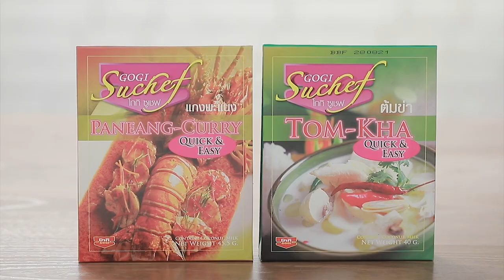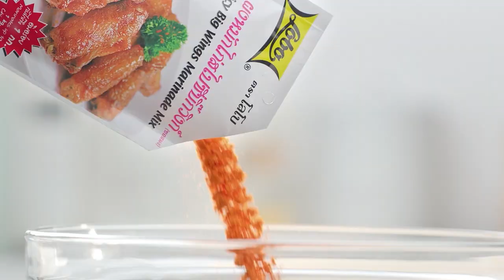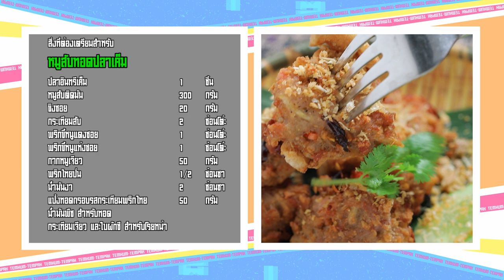เต็มปากเต็มคำ (ปลาอินทรีเค็ม) / หมูสับทอดปลาเค็ม / บลอกโคลีผัดกากหมูปลาเค็ม | EP.128 [Full]